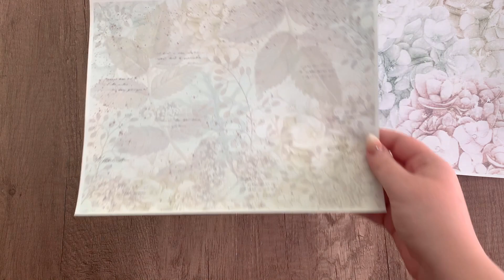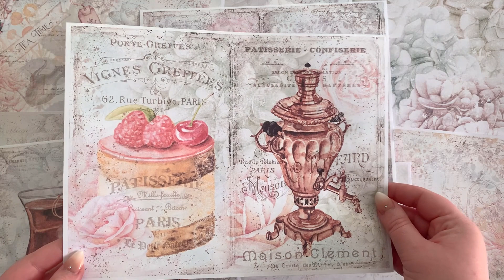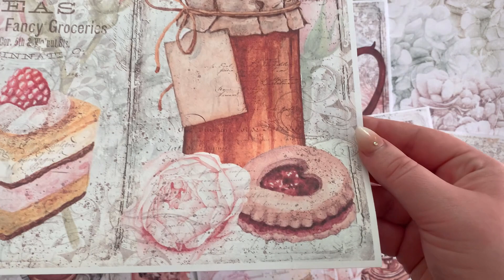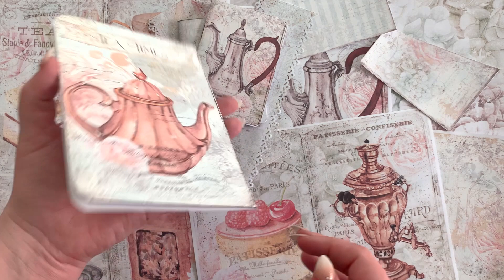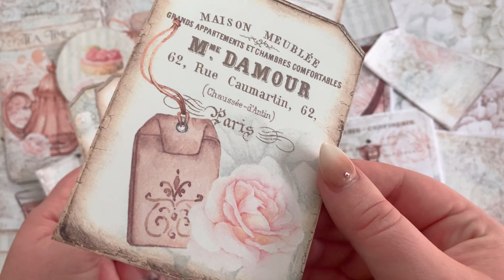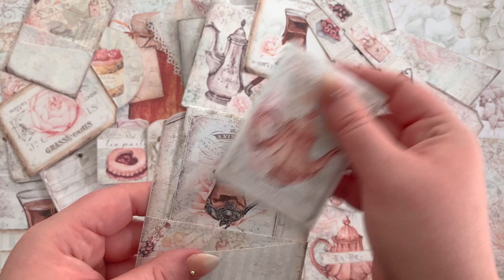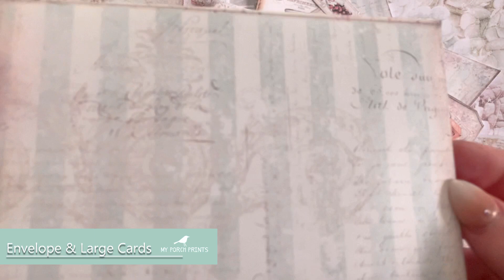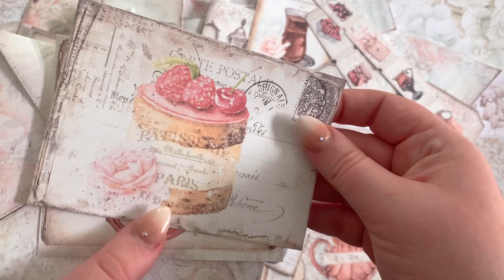Tea Time Junk Journal Kit | My Porch Prints | What's In My Kit | Printable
MPP KITS FROM TODAY'S TUTORIAL:
CRAFTING SUPPLIES WE USE
COIN HOLDERS:

BULB SAFETY PINS:

TIM HOLTZ FASTENER RINGS:

TIM HOLTZ CORNERS:

TIM HOLTZ DISTRESS INK:

TIM HOLTZ ORNATE PLATES:

TIM HOLTZ KEYHOLES:

TIM HOLTZ RING FASTENERS:

TIM HOLTZ BRADS FASTENERS:

TIM HOLTZ HINGE CLIPS:

WHITE PAPER DOILIES:

CORNER ROUNDING PUNCH:

1.5 INCH ROUND PUNCH:

FISKARS 1/16" PUNCH:

SCALLOPED BORDER PUNCH:

METAL LABEL HOLDERS:

EYELET PUNCH

SARI SILK RIBBON:

CARDBOARD CHIPBOARD 8.5x5.5 INCH

MOUNTING TAPE:

BINDER RINGS:

BONE FOLDER:

KRAFT COIN ENVELOPES: